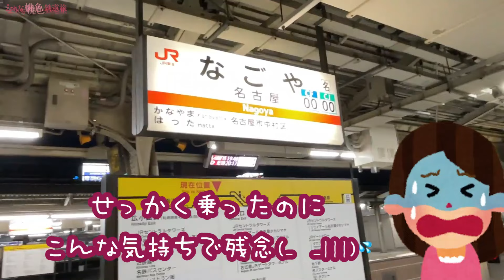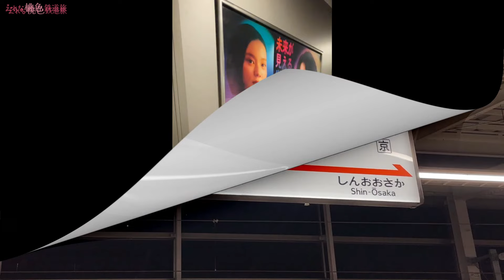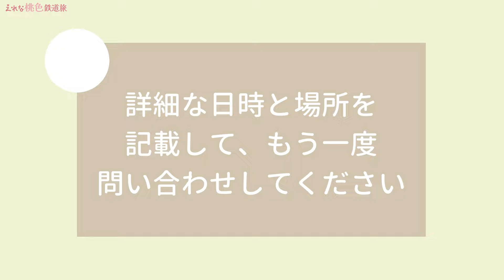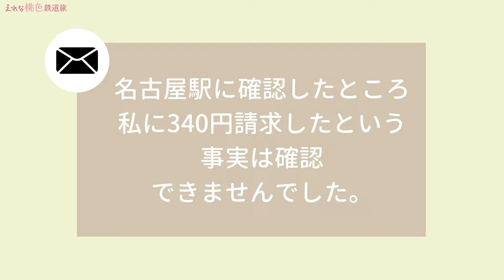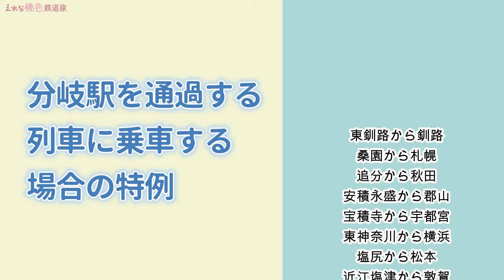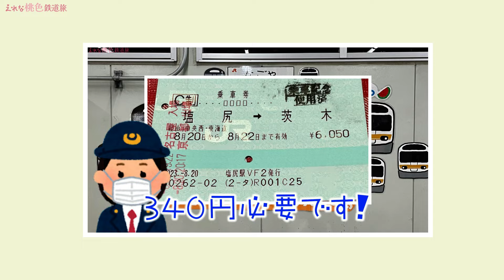【ミステリー？】途中下車をしようとしたら340円請求？！ それ何の料金？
■関連動画

【音楽】
・OtoLogic
・Springin’ Sound Stock
・フリーBGM DOVA-SYNDROME
・BGMer
・ MusMus
・VOICEVOX もち子さん(cv明日葉よもぎ)

＝＝ ＝＝＝＝自己紹介＝＝＝＝＝＝
Erena's Japan Railway Travel Channel.
乗り鉄＆模型鉄な女子鉄・大人女子です♪
関西を中心に鉄分濃い目の列車の旅やイベント、鉄道模型を楽しんでいます♪

■DMは企業・団体さまからのビジネスのご相談、
クリエイター仲間さまからの連絡以外は
基本的に承認、返信はしませんのでご了承ください。
またDMを通じて鉄道の写真を送ったり、
仲良くしましょう等の出会いを目的とした連絡もご遠慮ください。

■その他・注意事項
コメントをいただいた時点で私のスマホに届くので、すべて読ませていただいております。♡マーク、いいねは後日にまとめて付けています。
コメ返はしたりしなかったりですが、好き嫌いでは選んでませんのでご了承ください🙏

動画の内容に対するご意見やご感想は大歓迎です！
乱暴な言葉使いや配信者に対する誹謗中傷、悪意を感じるコメント等を見つけた場合は即削除し、ブロックします。
度を越す場合は法的手段で訴える場合があります。
動画と無関係な自身の報告などは、動画の感想を織り交ぜつつ最小限にしてください。